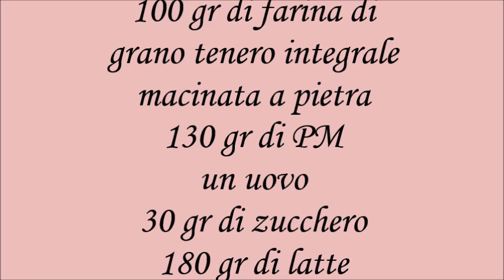bauletto ai cereali con lievito madre by Erika